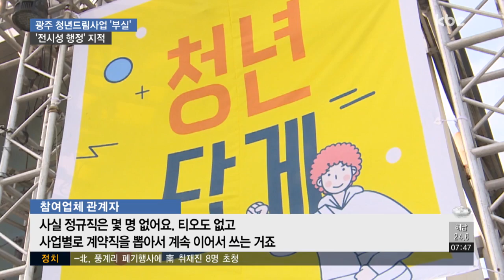광주 청년드림사업 부실 운영 지적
청년들에게 일자리를 제공해 꿈과 희망을 준다는 광주시의 청년드림사업이 부실하게 운영되고 있는 것으로 나타났습니다.

민선 6기 광주시가 대표 정책으로 자랑하고 있지만 채용 실태를 제대로 파악하지 못하고 있는 것은 물론, 사후 관리도 엉망이었습니다.